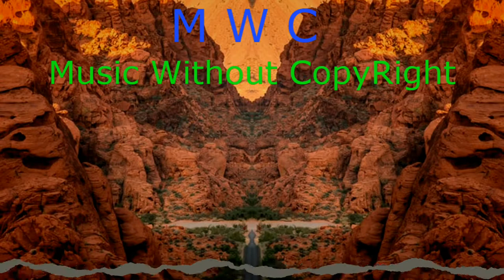🎢 Hold On - Copyright Free Music 🍄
MI INVERSION EN BITCOIN$ - NIMBUS PLATFORM (INTERES COMPUESTO) //
MY INVESTMENT IN BITCOIN$ - NIMBUS PLATFORM (COMPOUND INTEREST)

🎵 Track Info:

DUX - Hold On (feat. Giulia Be) is out now!

Lanzamiento de:
Spinnin' Copyright Free Music / SpinninRecords.com
Fecha de lanzamiento:
22 Marzo 2019
Nota de publicación: